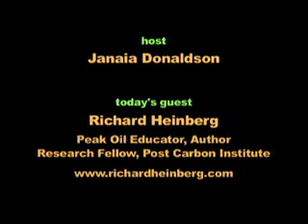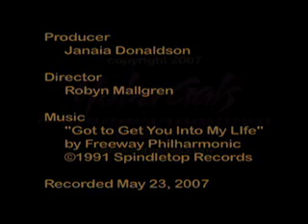Peak Oil, Peak Coal, and Beyond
Peak Moment 63: Hot topics from Richard Heinberg: record-high U.S. fuel prices; the ethanol big-business boondoggle; coal projected to peak about a hundred years early (around 2020); what the climate change discussion is missing; and the benefits of "going local."